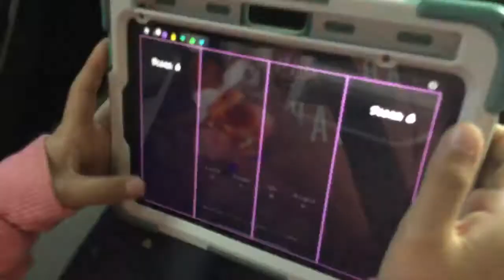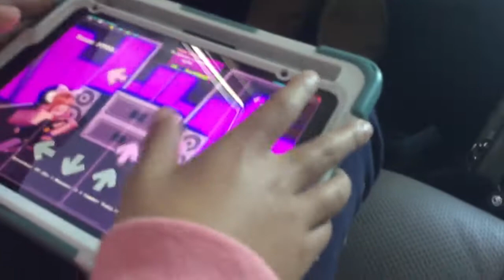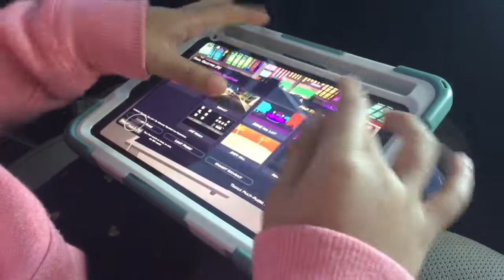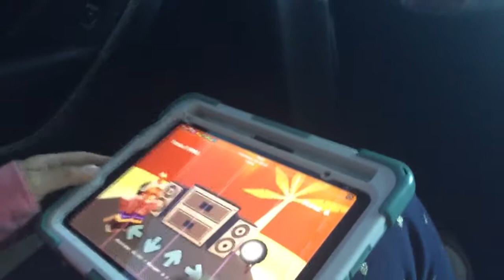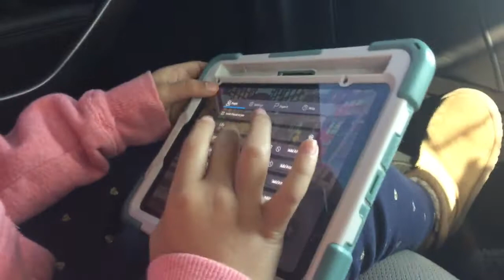Caitlyn and Valentina